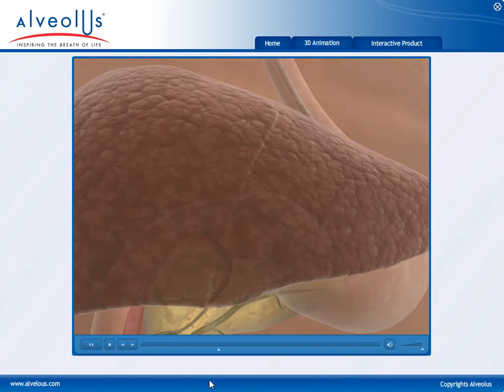Biliary Stent Animation - Interactive medical media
An excerpt of the video created for one of our clients showing scenes from an interactive product marketing CD/Website for the Alveolus biliary stent. Biliary Stent Animation - Interactive medical media.